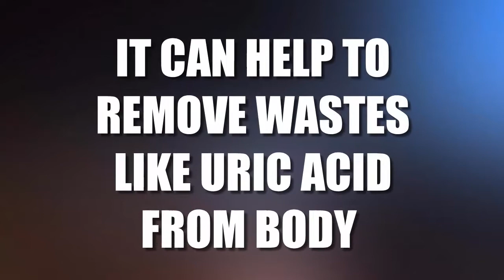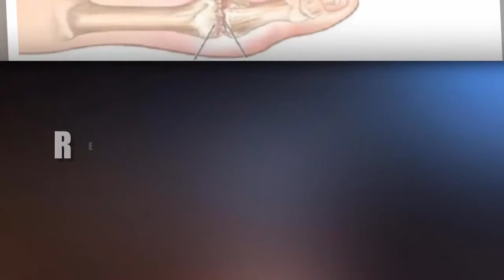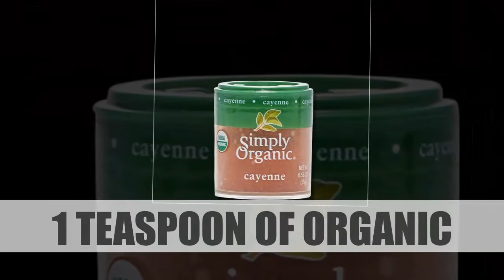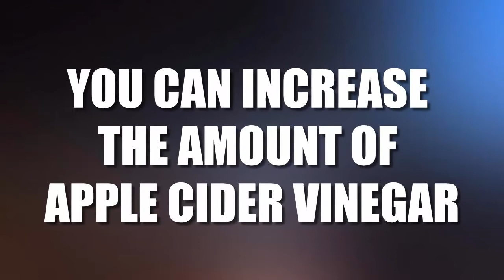How to Remove Uric Acid From Body? Bye Bye Uric Acid From Body With Home Remedies